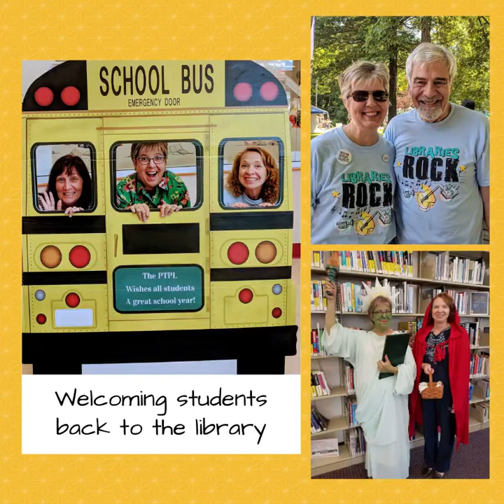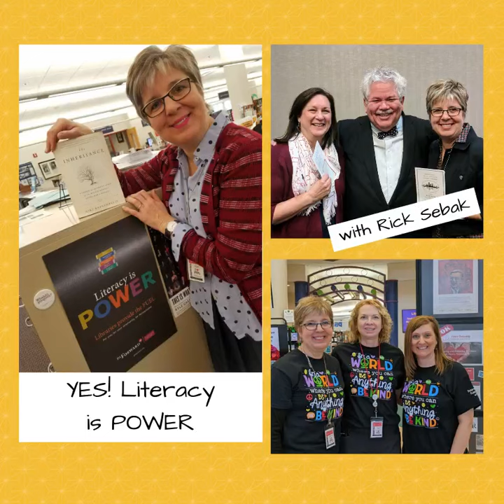A Scrapbook of Memories for Myra Oleynik - as you retire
A personal message from Myra Oleynik to the PT Library Community:

I want to thank you for the opportunity to serve as the Director of the Peters Township Public Library for the past five years. Last month, I announced my plan to retire to the Peters Township Council, PTPL Staff, PT Library Board, and The Peters Township Library Foundation. I intended to share this decision earlier in the spring.

When the pandemic hit in early March, I put those plans on the back burner and chose to focus my attention on working through the PA Red, Yellow and Green Phases. I am pleased to report that we have successfully re-opened the library doors to the public, keeping the health and safety of the staff and community as our priority. The Township is in the process of receiving applications for my position. We are currently working together on a transition plan as my last official day will be July 20, 2020.

I began working at the library in July 2015. One month before, I had retired from 36 years of service in the Peters Township School District as a classroom teacher and school librarian. It has been an honor to act as your library director for the past five years. I learned something new every day! Now the time has come to retire (for the second time) so that I can spend more time on the needs of my family. I want to thank the entire community for their support. My staff and I ventured to open books, doors, and minds with extraordinary programming, several renovations, a new website, and many fresh initiatives. I will miss my dedicated staff, our volunteers, and the hundreds of library visitors I met. It has been a joy to work in the delightful community where I was born and raised, bought a home, settled down with my husband to raise our family, and now to retire.

As I leave my position as library director, my wish for you is in these words from Ralph Waldo Emerson - "Dare to live the life you have dreamed for yourself. Go forward and make your dreams come true."

Warmest regards,
Myra R. Oleynik
Library Director